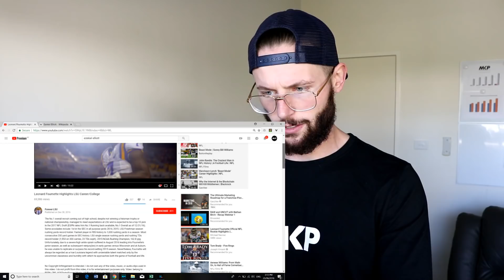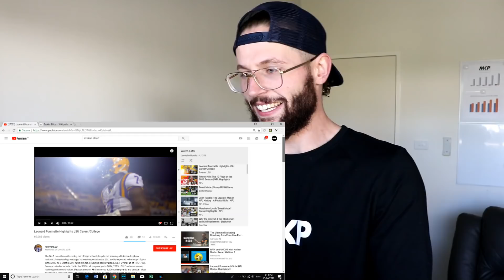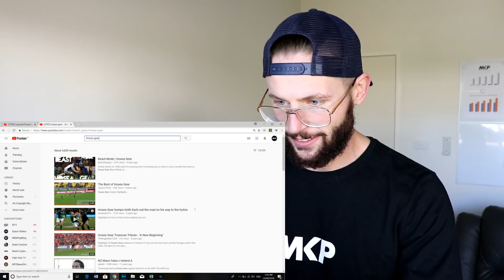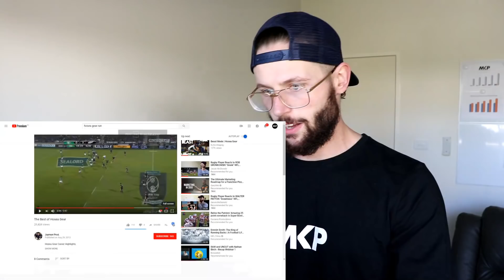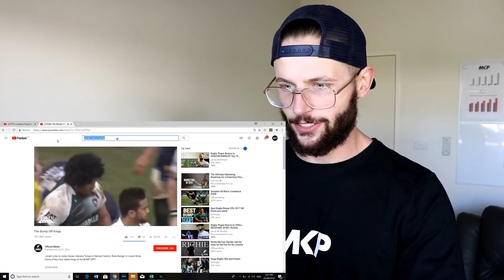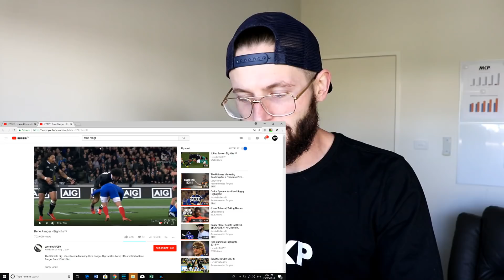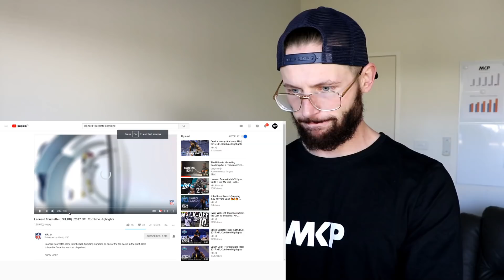Rugby Player Reacts to LEONARD FOURNETTE LSU College Football Highlights!